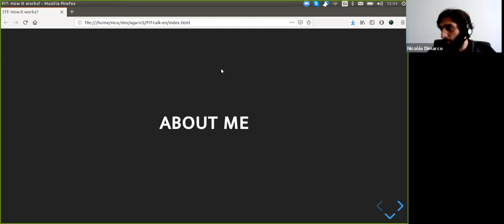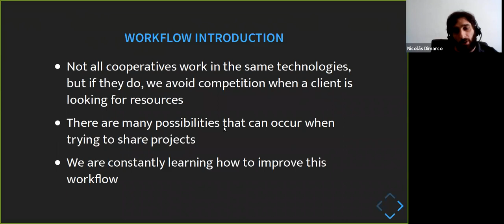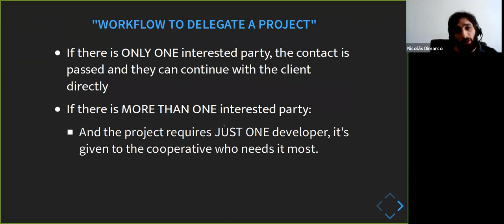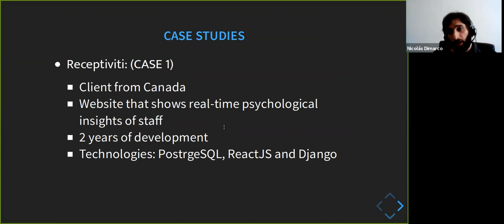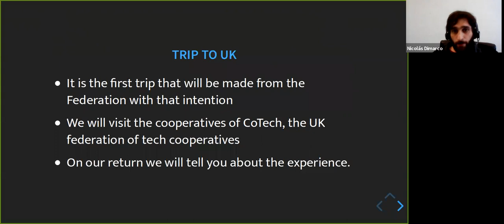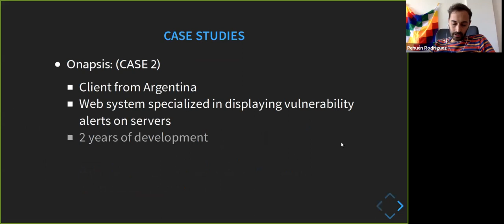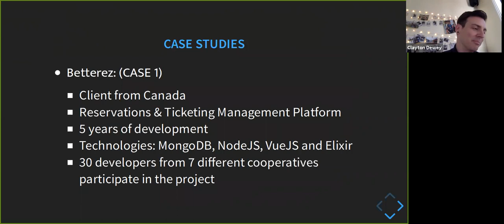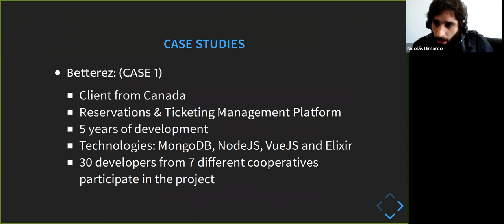Show and Tell with Agaric & Fiqus- Sharing Work on Projects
Today we had an excellent presentation by Nicolas Dimarco of Fiqus.coop on how the federation of cooperatives is able to share work on projects. He walks us through the workflow and structure of how projects are worked on by multiple cooperators from all over the world. Thank you Nicolas and coop federation members!